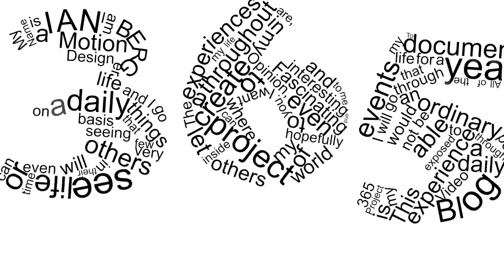Day 69 of my 365project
I got a new phone today. the Galaxy Nexus, made by Google and Samsung... its amazing and I love Android 4.0 Ice-cream Sandwich